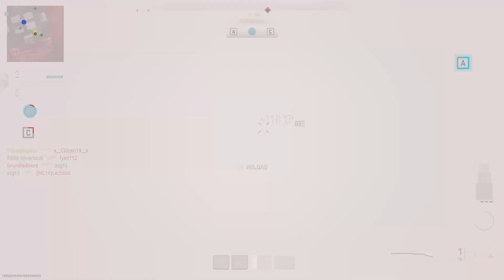Another gunship on shipment